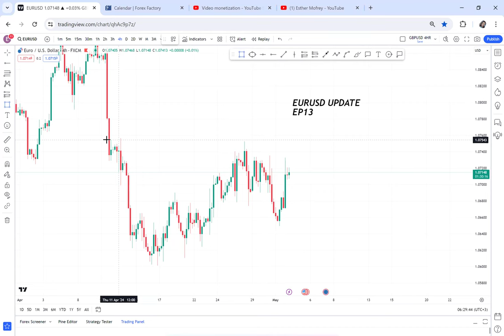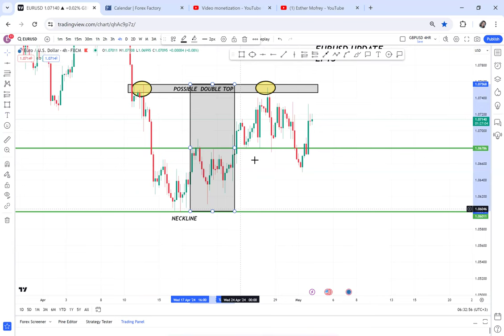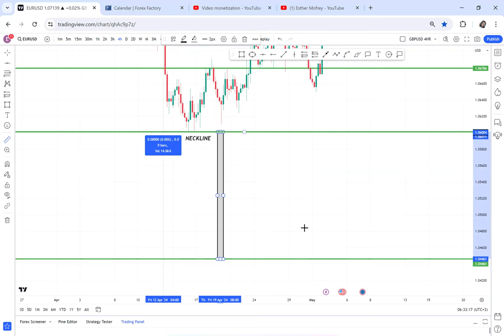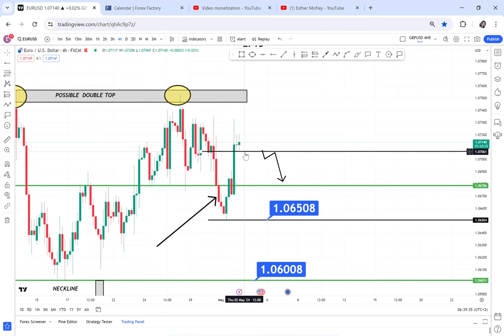EP13 (EURUSD SELL UPDATE) 4 HR FOREX EASY STRATEGY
✅ JOIN MY TELEGRAM CHANNEL (FREE SIGNALS)